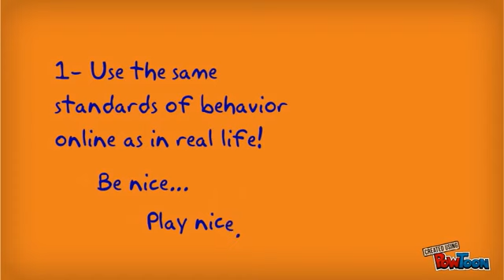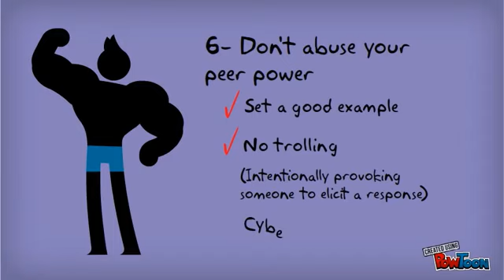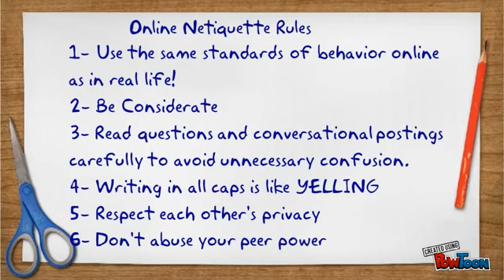Netiquette during webinar